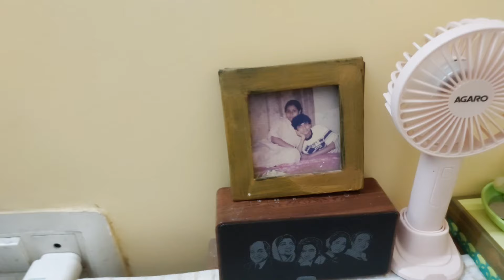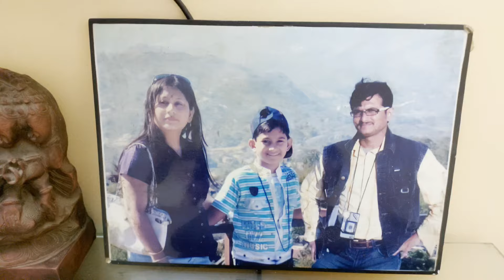My daughter's Sunday Routine/গোলাপ লস্যি বানিয়ে সবাইকে তাক লাগিয়ে দিলাম🌷🍹🍷🥛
Limited-time deal: AGARO Regal 3 Jar Personal Blender, 400 Watts, Mixer/Grinder/Smoothie/Juice Maker, Serrated & Cross Ss Blade, Copper Motor, Juices, Nut Butter, Milkshakes, Idli/Dosa, Indian Spice Masala & Chutney